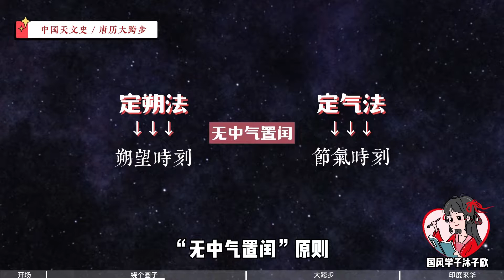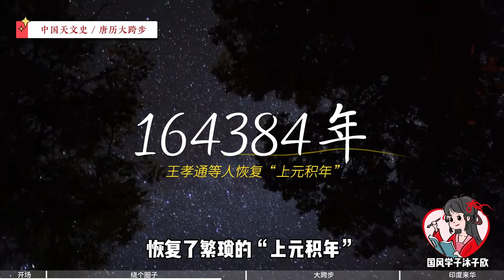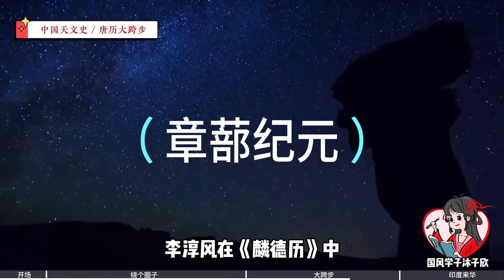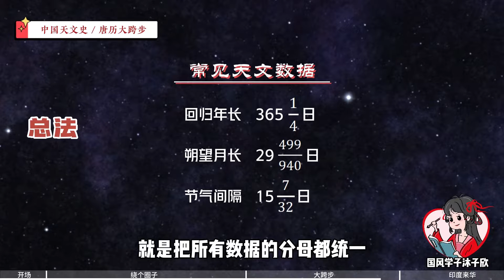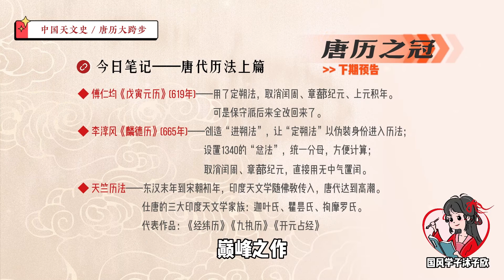大唐盛世下的科学大跨步！唐朝最伟大的成就，不是诗词歌赋，不是万邦来朝，而是这本天文历法【中华天文史】【国风学子沐子欣】